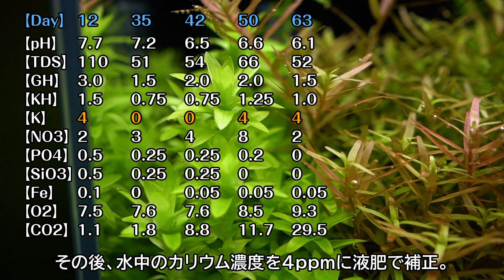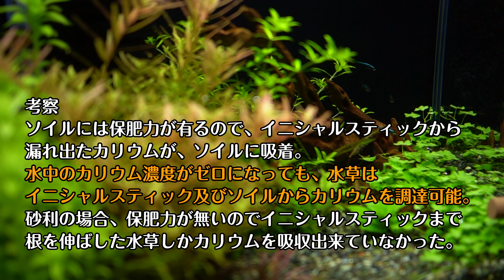【アクアリウム】大磯砂で水草水槽！ソイルと違って保肥力が全く無い【30cm #01】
アクアリウム動画の概要:
大磯砂で水草水槽を立ち上げました。
保肥力が全く無い砂利での施肥。
最近やっとコツが掴めて来ました。

日数: 63日目

水槽: 30cm標準 W30xD18xH24cm(12L)
照明: GEX クリアLEDパワー3
濾過: Nanoスポンジフィルター LS-20

生体:
Sundadanio axelrodi【ラスボラ・アクセルロディ・ブルー】
Neocaridina denticulata 'Black'【ミナミヌマエビ 'ブラック'】クロミナミヌマエビ
Hisonotus leucofrenatus【オトシンネグロ】

水草:
Tonina fluviatilis【スターレンジ】
Rotala rotundifolia【ロタラ ロトンディフォリア】
Hemianthus micranthemoides【パールグラス】
Hydrocotyle tripartita【オーストラリアン・ドワーフヒドロコティレ】
Rotala ramosior【アルアナの夕焼け】
Bacopa caroliniana【ウォーターバコパ】
Cryptocoryne affinis【クリプトコリネ アフィニス セランゴール】
Cryptocoryne noritoi【クリプトコリネ ノリトイ】
Echinodorus tenellus【エキノドルス テネルスsp.レッド】
Staurogyne repens【ストロギネ レペンス】

水質:
【NH4/NH3】0mg
【NO2】0mg

【Day】 63
【pH】　6.1
【TDS】 52
【GH】　1.5
【KH】　1.0
【K】　 4
【NO3】 2
【PO4】 0
【SiO3】0
【Fe】　0.05
【O2】　9.3
【CO2】 29.5

定期的にアクアリウム動画をアップして行きますので、